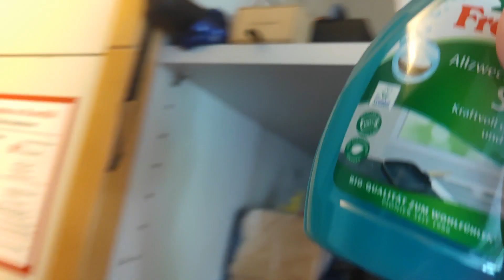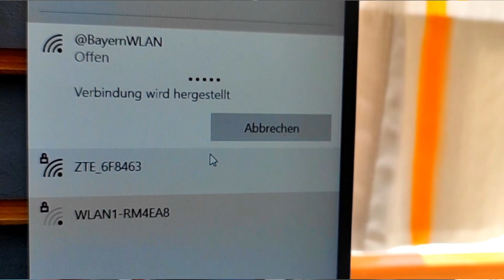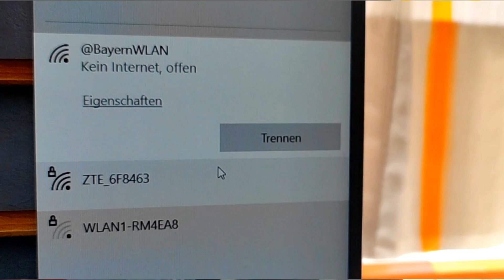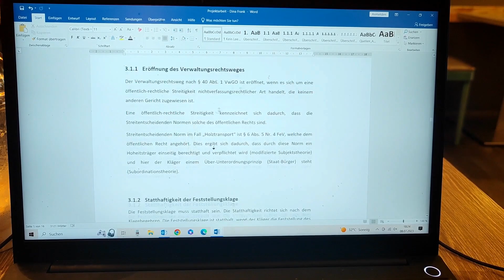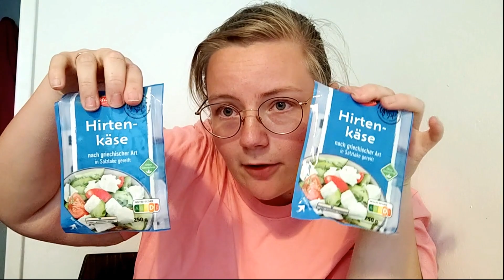STUDY VLOG - Verzweiflung und Frustration wegen... | PrimaDina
😋 Der beste und praktischste (Iced)Coffee für Arbeit, Studium, und Daheim!

Mein Instagram 💁🏼‍♀️  @lebensretter_magenbypass
Mein Tiktok 💁🏼‍♀️ @prima.dina

15 % auf Nicer Dicer Produkte ➜ Code: dina15
10% auf alles andere im Shop ➜ Code: dina10

♥︎ Meine Favoriten ♥︎
*Mein Studirucksack ➜
*Cold Brew Coffee Jar ➜
*Fahrrad Griffe ➜

♥︎ Meine Ausrüstung ♥︎

       [Ich nehme keine Kooperationen an aktuell]

Hier auf meinen Kanal findest du alles zum Thema Food, LifeStyle, Berge, Wandern, Sport, Workouts, Vlogs und vieles mehr 😃 Updates und Tipps zum Abnehmen gebe ich dir auch, da ich mich selbst auf der Reise zu einem schlanken und gesunden Leben befinde 🥑